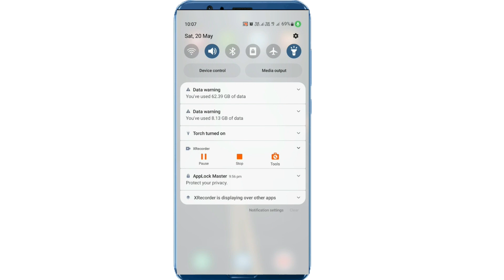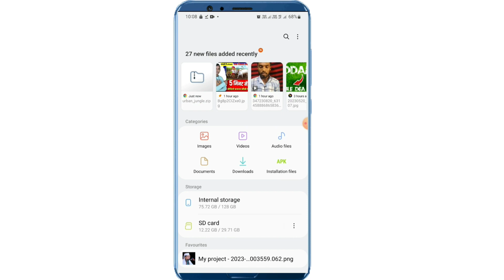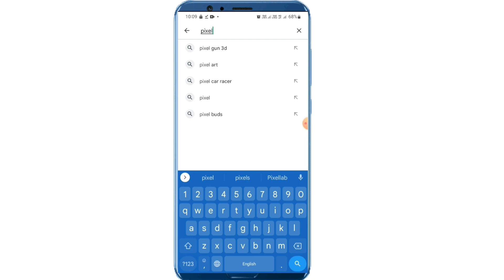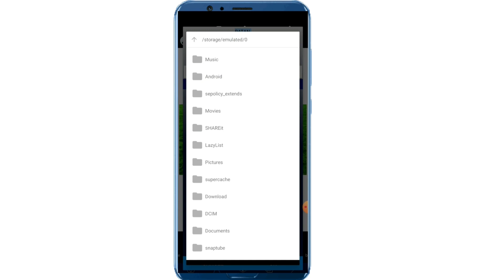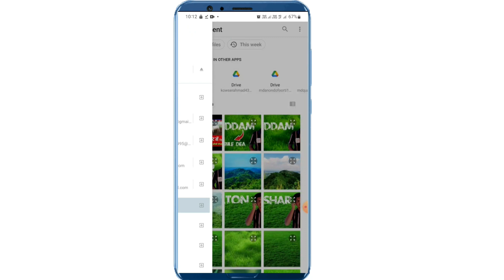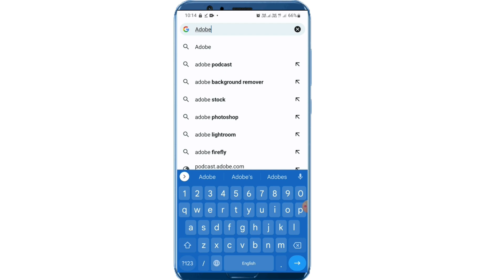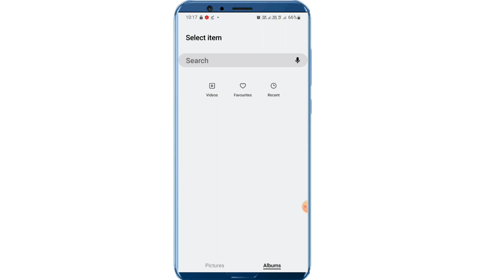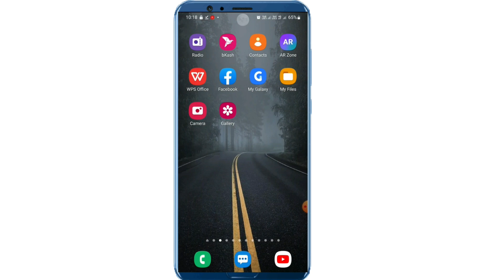How To Edit Name Art Photo Editing